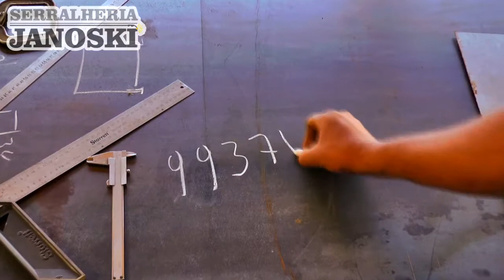PREFEITO DE TAPES FAZ UMA AVALIAÇÃO DE SUA GESTÃO NO PRIMEIRO SEMESTRE DE 2018.